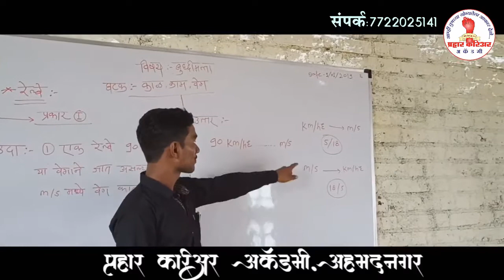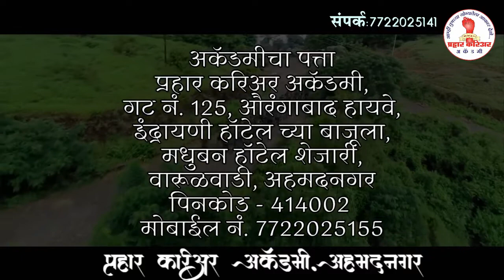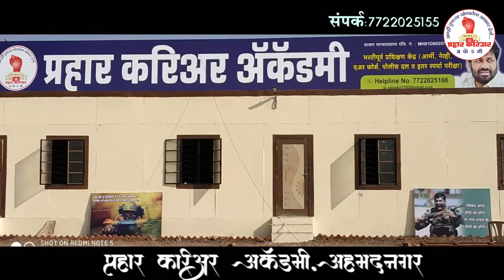प्रहार करिअर अकॅडमी अहमदनगर | Prahar Career Academy Ahmednagar | Vinodsingh Pardeshi | Bachchu Kadu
प्रहार करिअर अकॅडमी. ही फक्त अकॅडमी नाही.. हा आहे एक लढा... आपल्या हक्कांसाठी आपल्या माणसांकडून लढला जाणारा.. बच्चुभाऊ कडू यांच्या स्वप्नातील तरुण सैनिक निर्माण करणारी संस्था प्रहार करिअर अकॅडमी. हा व्हिडिओ बघून सर्व काही जाणून घ्या प्रहार करिअर ॲकॅडमी विषयी अधिक माहितीसाठी कॉल करा